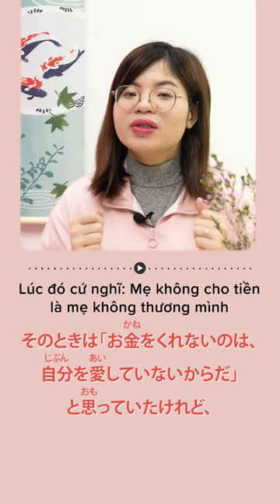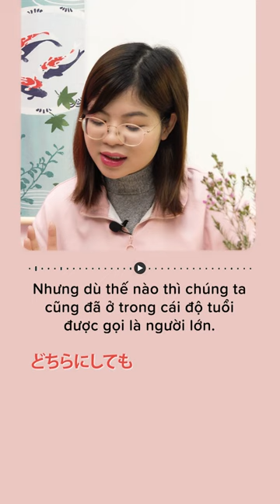#3 Dịch Việt - Nhật nâng trình tiếng Nhật dễ dàng cùng cô Thanh